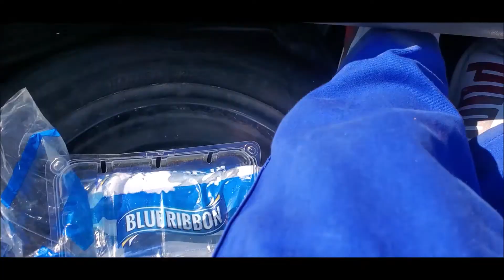MY FIRST DAY ☺️ VISITING MY DAD'S LAND 🌾🌱 IN 3 SECONDS 💨 KA SEPEDI BARE MASHEMONG A TATE ! 🐄 🍇